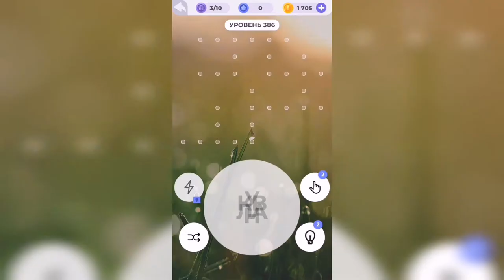Линия слова / Долина каньонов / Уровень 386